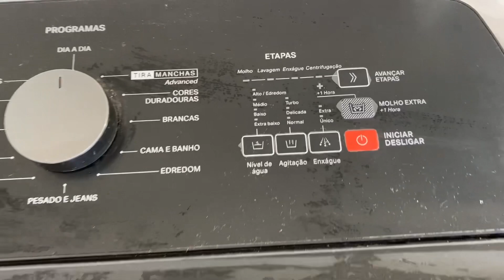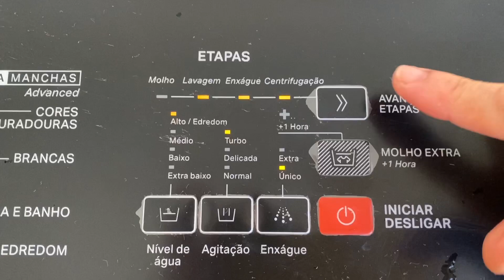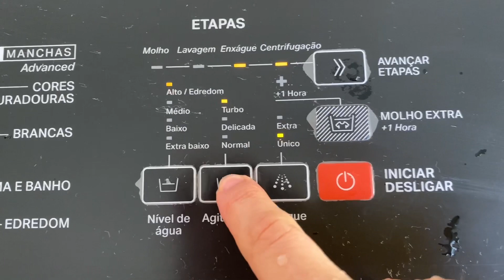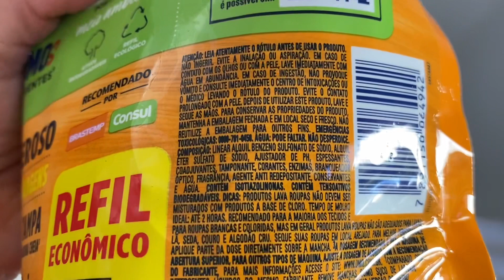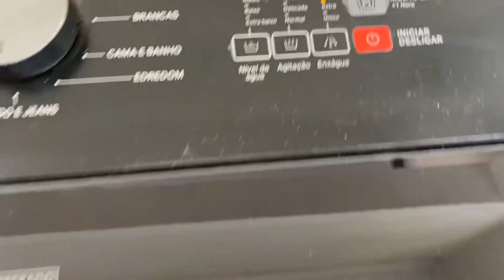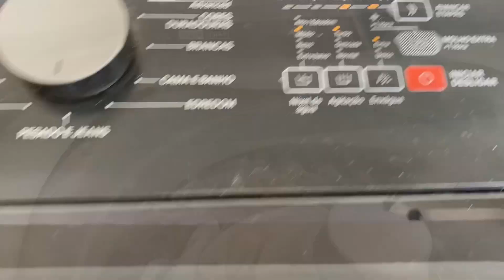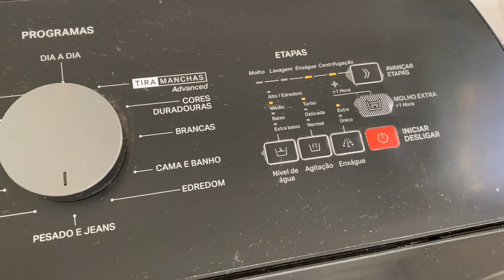Lavagem de fraldas na Brastemp 12kg | Omo proteção antiodor para diluir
Mais um dia de lavagem de fraldas por aqui.
Omo para Diluir: uma tampa dá 20ml
17 fraldas com seus absorventes

Estou testando pre flats e AIOs, mas ainda prefiro as pockets.

Vídeo possível em meio a tantas demandas de três filhos pequenos 💪.